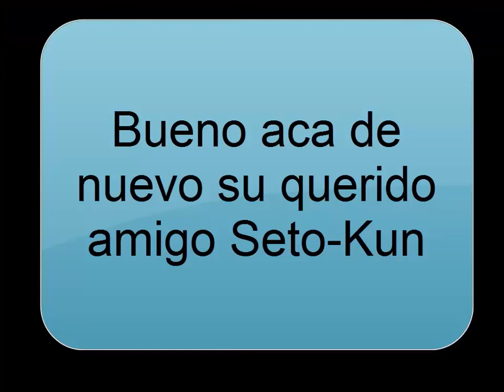S4(nuevas locuras)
Otro dia mas con el clan xD